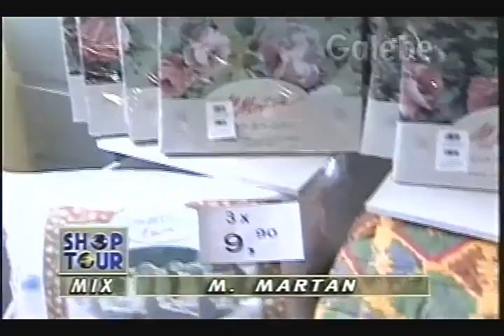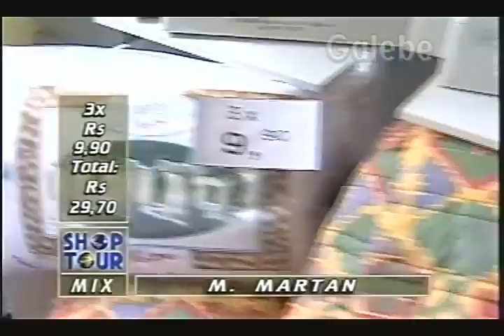M MARTAN CRIS GALEBE 14 02 1997 3